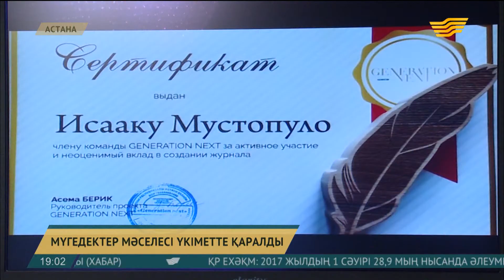Пандустар мүгедектер үшін ыңғайлы етіп қайта салынады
Бүгінде Қазақстан бойынша 77 мыңнан астам мүгедек бала өз үйлерінде білім алады. Дегенмен жалпы білім беретін мектептерде де оқып жатқандары бар. Бүгін Үкіметте мүмкіндігі шектеулі балалардың білім алуы және қоғамға бейімделу мәселелері кеңінен талқыланды.

15 жасар Исаак Мустопуло – Тараз қаласының тұрғыны. Бүгінде жалпы білім беретін мектептің 8-сыныбында оқиды. Оның білімдегі жетістігі, ғылыми ізденістері кез келген адамды таңдай қақтырады. Үкіметтің жалпы отырысында Еңбек және халықты әлеуметтік қорғау министрі Тамара Дүйсенова мүмкіндігі шектеулі дарынды бала жайлы шағын бейнені көпшіліктің назарына ұсынды. Осылайша, мұндай балалардың жігерін жасытпай, қоғамға бейімдеп, талабын ашуға болатынын аңғартты.

Министрдің баяндамасына сүйенсек, Қазақстан бойынша 35 мүгедек – облыстық, қалалық және аудандық мәслихатта депутат. Мүмкіндігі шектеулі тағы 37 азамат түрлі деңгейдегі әкімдердің кеңесшісі болып қызмет атқарып жүр. Әлеуметтік нысандарды мүгедектердің жүріп-тұруына бейімдеу мәселесі де жүйелі жүзеге асырыла бастады.